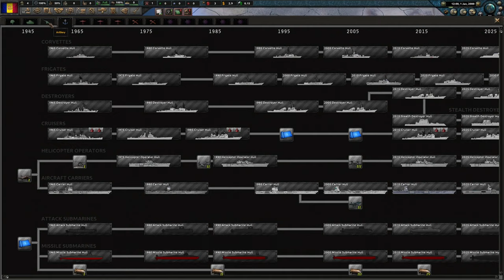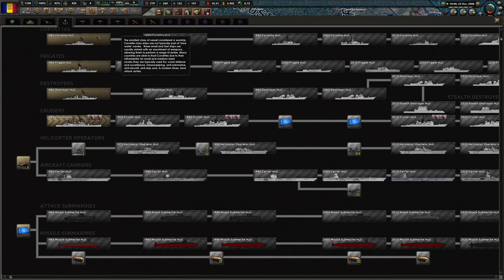I Wish Andorra Didn't Exist.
I don't even think its worth the effort to write a description for this loser country.